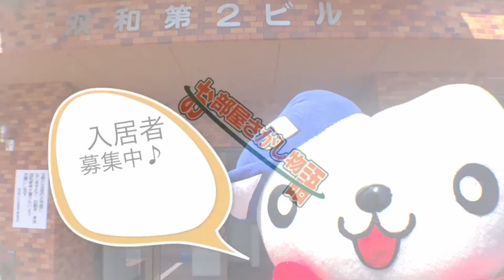日本エイジェント物件NO.14「双和第2ビル305号digest」Produced by ぞなもし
住所：愛媛県松山市竹原
営業時間　10：00～19：00　定休日なし